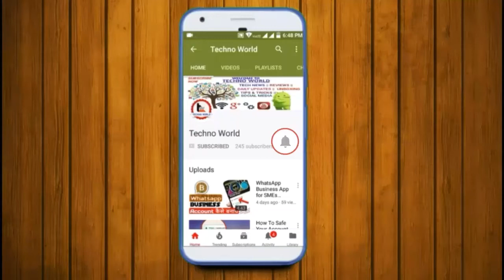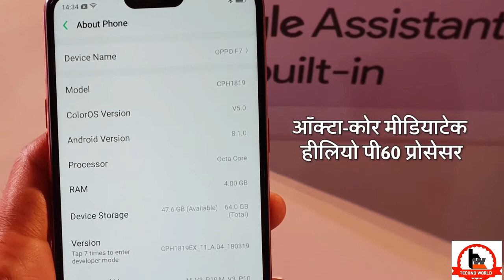OPPO F7 First Look & Quick Overview | 25MP Selfie Camera??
In this video we have shared a quick overview and first look of Oppo F7 which comes with latest Mediatek P60 processor and 25MP selfie Camera. Oppo F7 runs on Android 8.1 Oreo and comes in 4GB/64GB memory variant.
 Oppo's F7 has a few interesting gestures, including a 25 megapixel front camera with real time HDR.

Oppo F7 first look
Oppo
Oppo India
Oppo F7

Techno world channel
Techno world